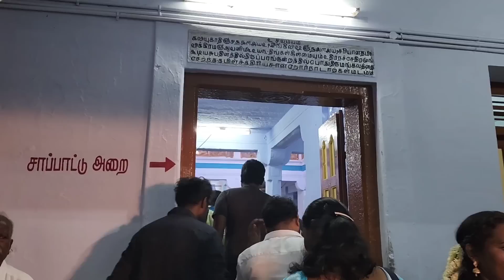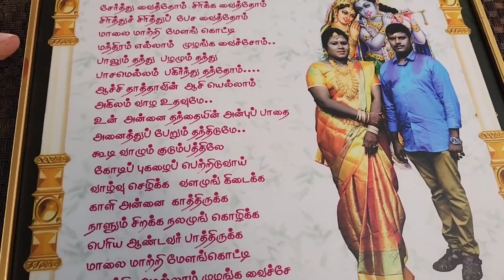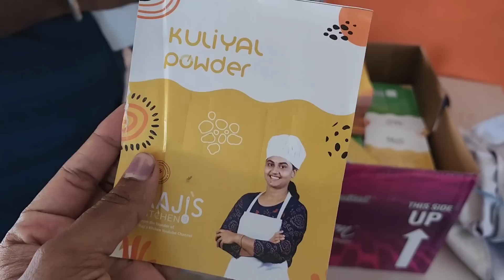College friend Marriage function in Madurai | Meeting Friends after long time | RK Family Vlogs